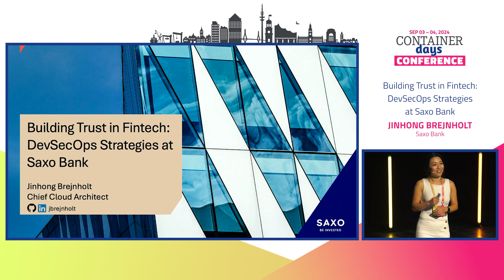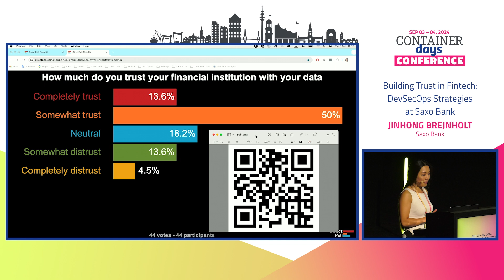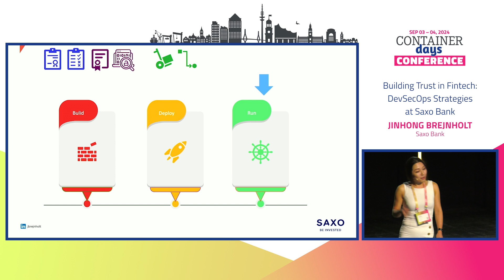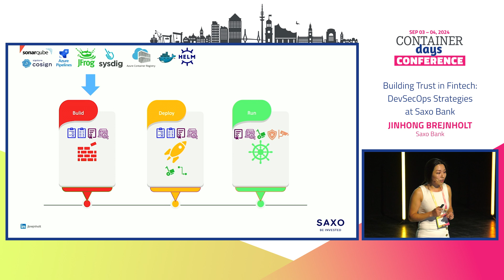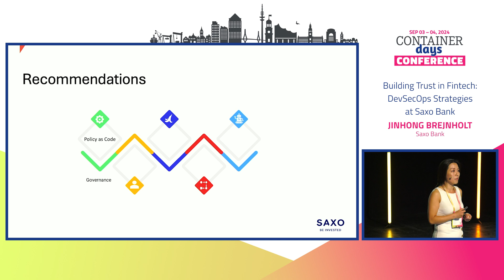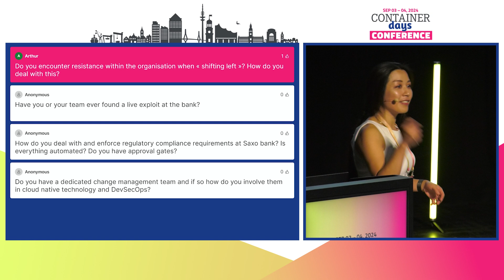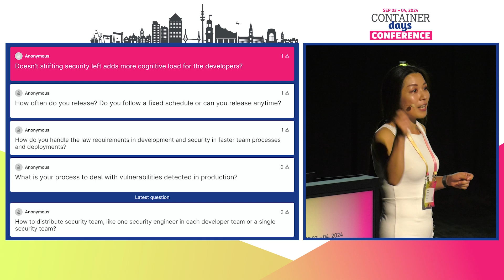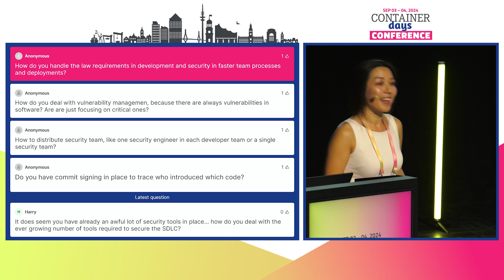Building Trust in Fintech: DevSecOps Strategies at Saxo Bank - Jinhong Brejnholt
At Saxo Bank, the cornerstone of our trading platform's integrity is our DevSecOps approach, which ensures top-tier security and code quality. This talk will highlight our security gates that empower developers to produce secure code from the get-go and govern our platform's continuous evolution. We'll delve into our 'shift left' strategy, which integrates security early in the development process for rapid feedback and enhanced efficiency. Discover how these practices enable us to maintain a secure, reliable, and trustworthy trading environment for our customers and partners.

In the talk "Building Trust in Fintech: DevSecOps Strategies at Saxo Bank", Jinhong Breknholt will share best practices to maintain a secure and reliable trading environment for customers and partners. Jinhong Breknholt is a skilled cloud and platform architect, with a strong passion for DevSecOps practice and cloud-native technologies. Currently serving as the Chief Cloud Architect & Global Head of Cloud and Container Platforms at Saxo Bank, she works to bridge the gap between platform and application teams, with a focus on strengthening platform offerings, improving the DevEx and maximizing productivity.